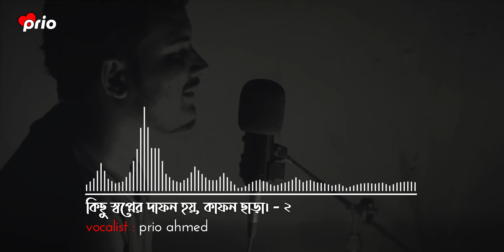কিছু স্বপ্নের দাফন হয়, কাফন ছাড়া - ২ 🙂🙂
Voice : Prio

Script : ( Modify ) Prio

Edit : Prio